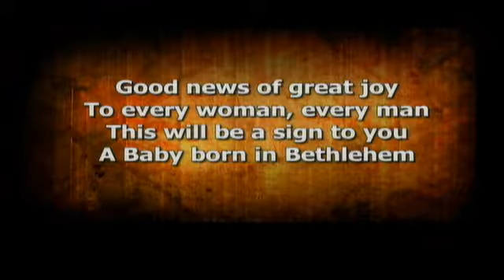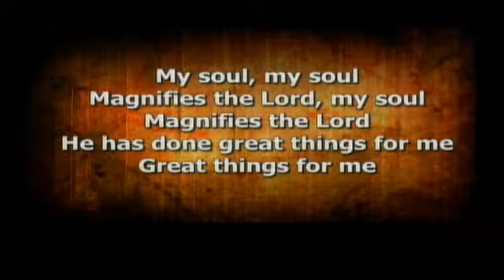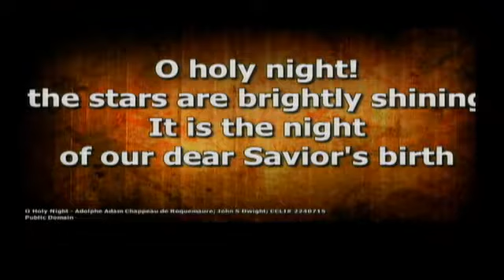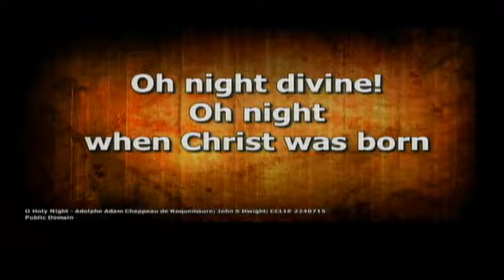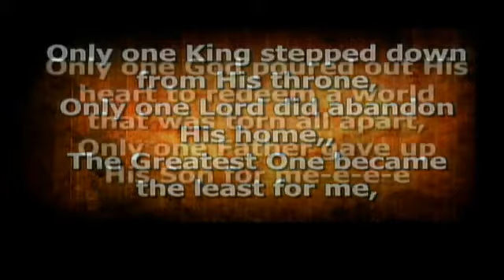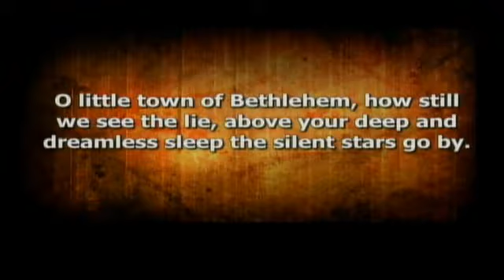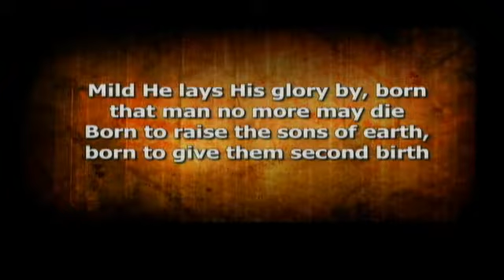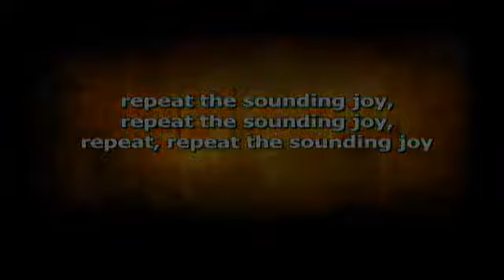2017/12/24 Christmas Worship Singing